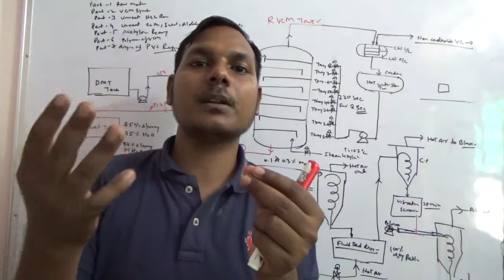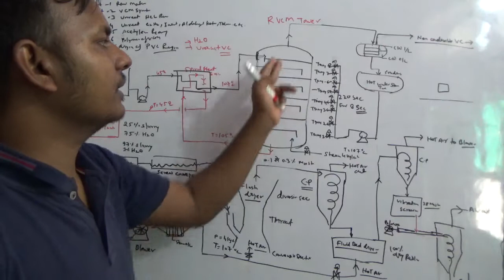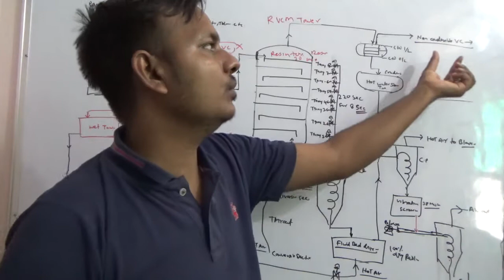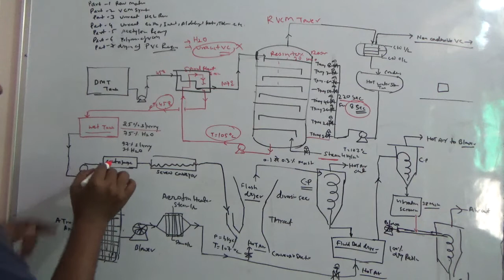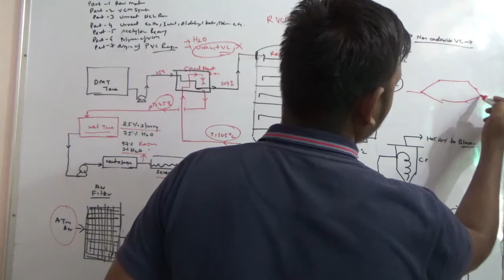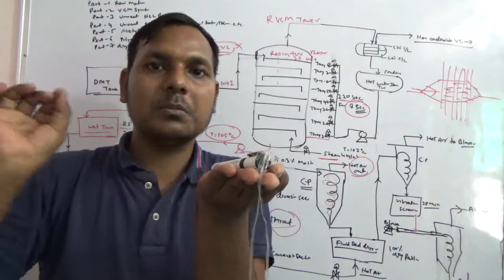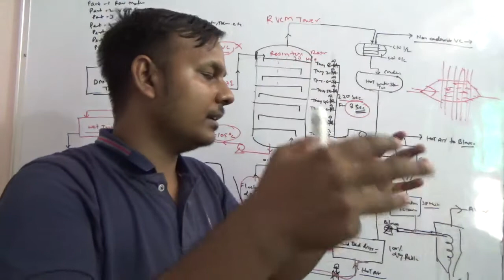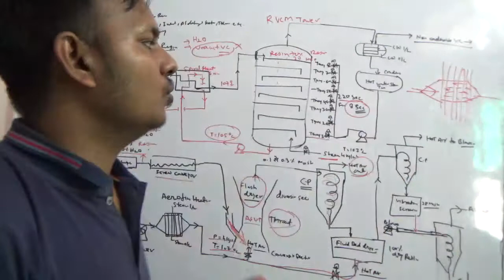Poly Vinyl Chloride Manufacturing Process Description Part-(7\8)